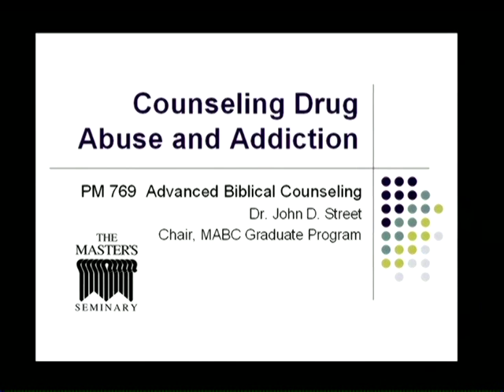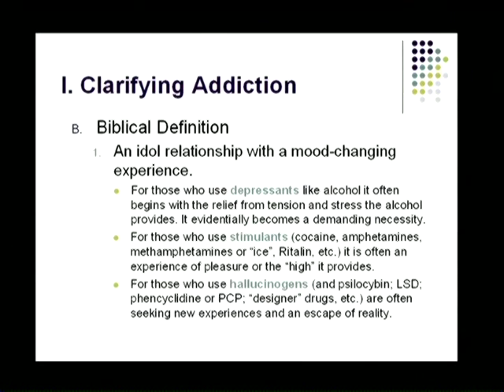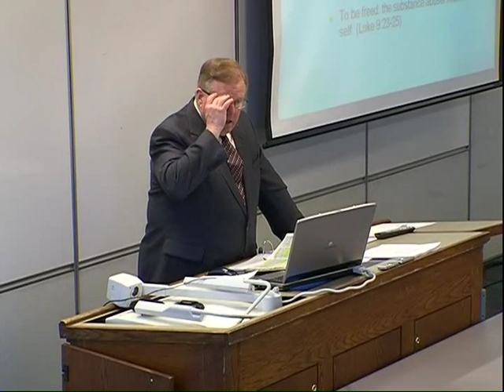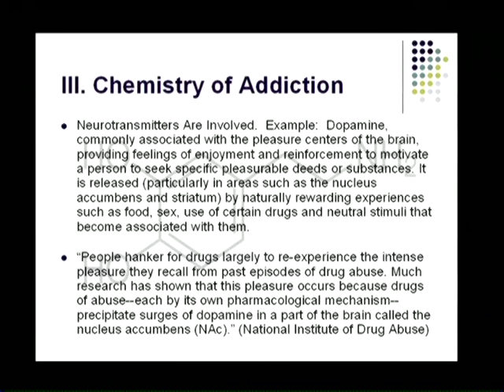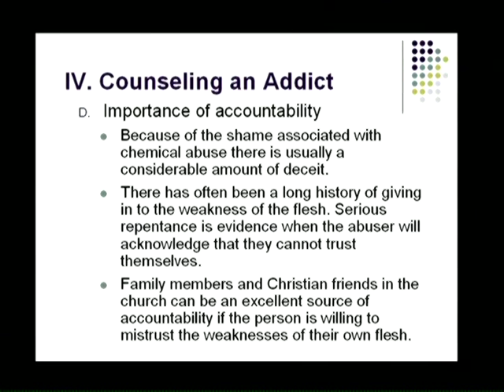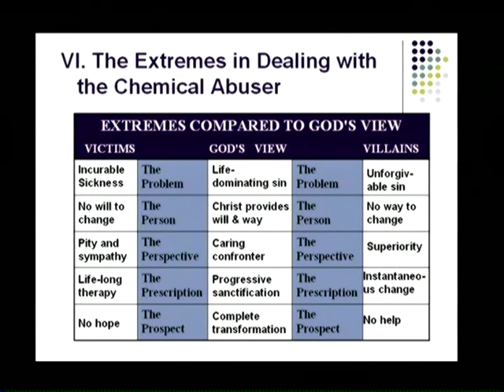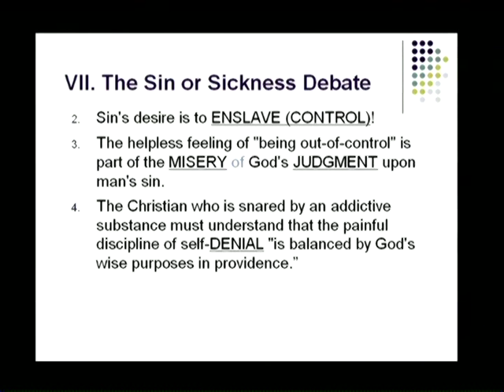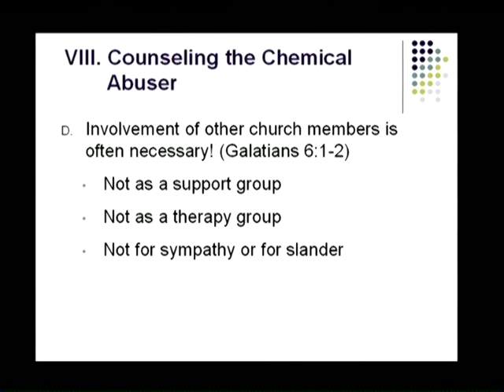Lecture 9: Advanced Biblical Counseling - Dr. John D. Street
Dr. John Street of The Master's Seminary teaches a course on Advanced Biblical Counseling.